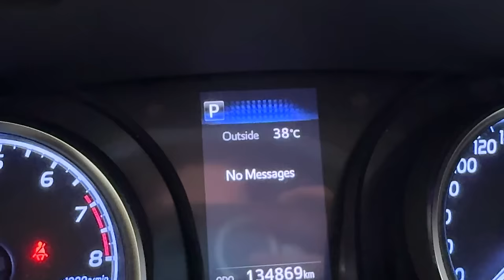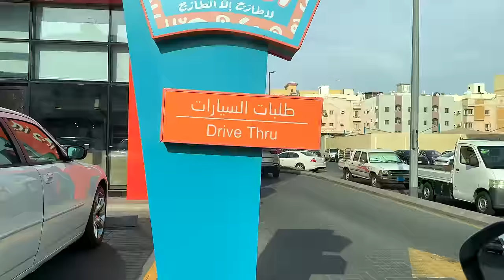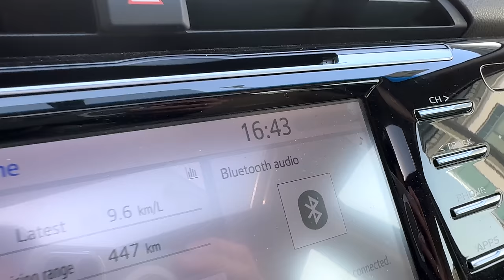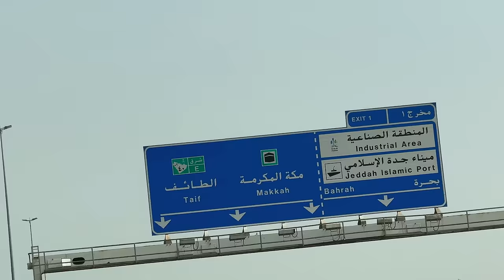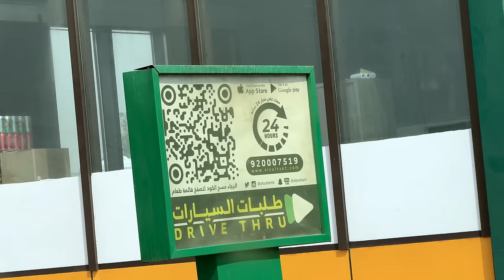Surprising 🇸🇦 Jeddah Street Food Businesses – Hidden Gems or Overrated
"Discover the hidden gems of Jeddah's street food scene in this shocking review video! From mouthwatering local delicacies to surprising business practices, we take you on a journey through the bustling streets of Jeddah, Saudi Arabia. Whether you're a foodie or just curious, these street food business reviews will leave you astonished. Don't miss out on the best and worst street food spots in the city! Watch now to see what makes Jeddah's street food culture so unique."

What are some popular foods in Jeddah?
Kabsa. Kabsa Food. Kabsa is a popular Arabian rice dish known for its rich flavours and aromatic spices. ...
Mandi. Mandi Food. Mandi is a traditional Arabic rice dish that is popular in Saudi Arabia. ...
Shawarma. Arabic Shawarma. Shawarma is a popular Middle Eastern street food. ...
Falafel. Falafel Foods. ...
Mutabbaq. Mutabbaq Foods.

What is the famous food in Saudi Arabia?

A Food Tour of Saudi Arabia: The 10 Dishes that Define the Cuisine
Kabsa. Considered by many as the national dish of Saudi Arabia, Kabsa is a flavorful mixed rice dish typically made with basmati rice, meat, vegetables, and a blend of spices. ...
Jareesh. ...
Mutabbaq. ...
Mandi. ...
Harees. ...
Saleeg. ...
Samboosa. ...
Shakshouka.

Where is the Saudi Food Show 2024?

Riyadh
🎉 The Saudi Food Show 2024, held from 21-23 May in Riyadh, was an unforgettable experience. 🍽️ This epic event united top exhibitors, innovative brands, world-class chefs, and industry leaders like ABP (Pepsi), Americana, Aujan Group, BRF Foods, IFFCO, First Mills, Pinar, Kellogg's, and more.